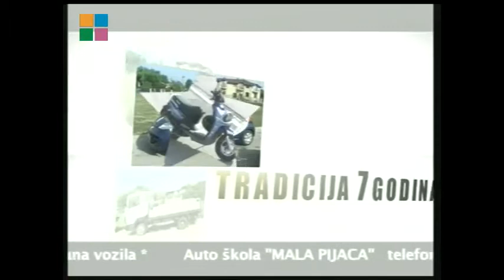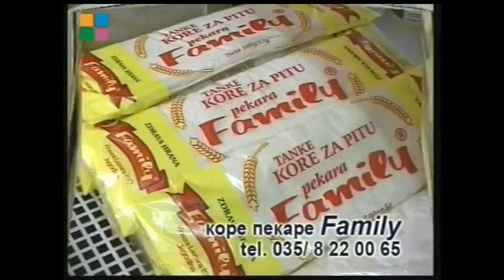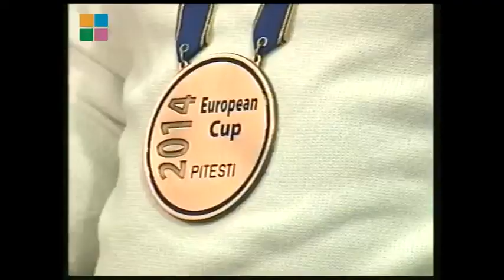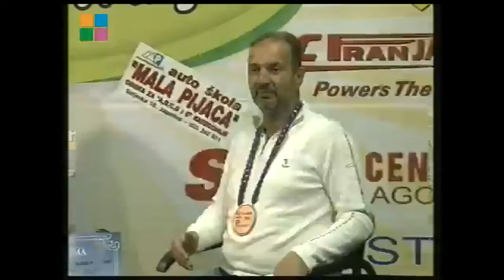Zagrevanje: Boban Stojanovic, Andjela Stosic, Viktor Jeftic